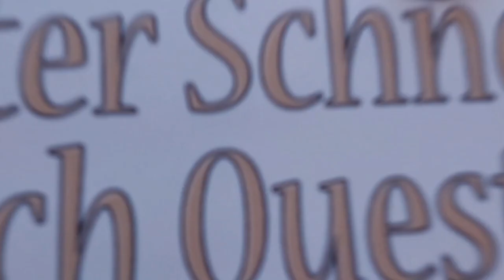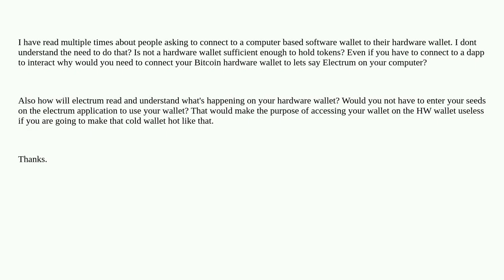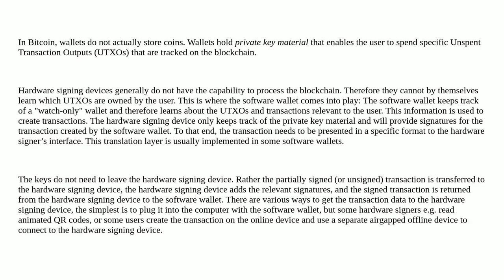Bitcoin: Why do you need to connect to a software wallet if you have a hardware wallet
Why do you need to connect to a software wallet if you have a hardware wallet

A special thanks goes out to the community

  hardware-wallet wallet electrum